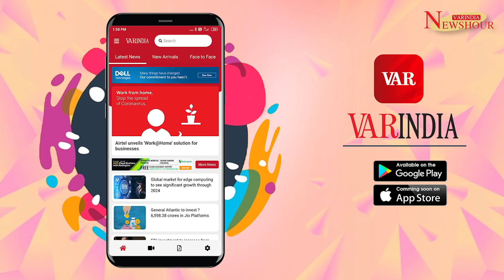The vital role that technology played during the crisis